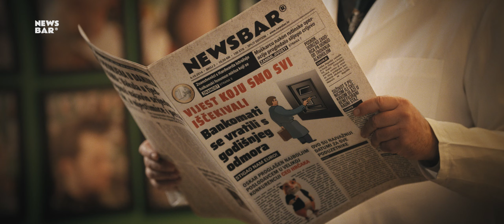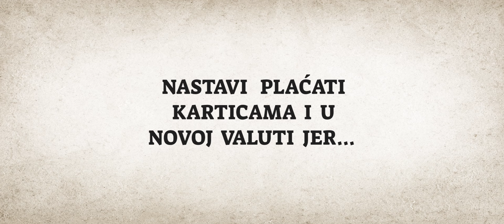Zaokruživanje cijena nakon uvođenja eura｜Meštar 4｜NewsBar®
Meštar vam donosi odgovor na najveću misteriju nakon uvođenja eura, zašto se cijene zaokružuju gori a ne doli...

Scenarij: Vlado Lucić & Zvonko Hrabar
Režija: Vlado Lucić
Uloge: Zvonko Hrabar, Ivica Gunjača
DoP: Vanja Stanković
Šminka: Mirel Gotal
Produkcija: NewsBar®